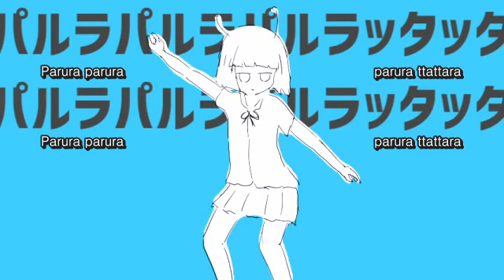Hatsune Miku - Andromeda Andromeda hun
A fordítást, mint mindig a csapat tagjai végezték, így azt kérlek ne lopd! A videó, hang, zene és minden egyéb az eredeti készítőket illeti.

◆◆◆◆◆◆CREDITS◆◆◆◆◆◆